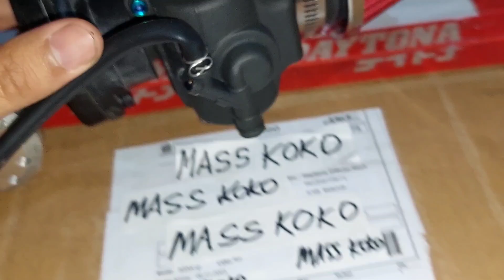Bongkar Karbu NIBBI PE 24 - Penasaran Seperti Apa dalamnya